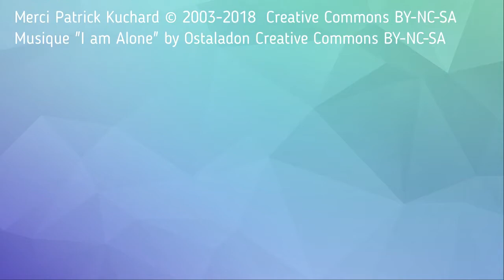Sainte Valiere la Nuit